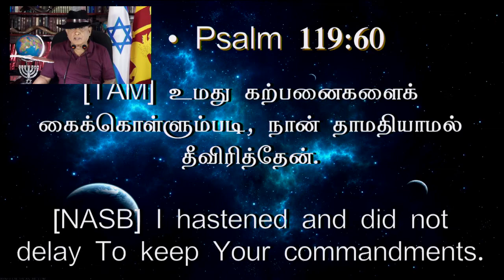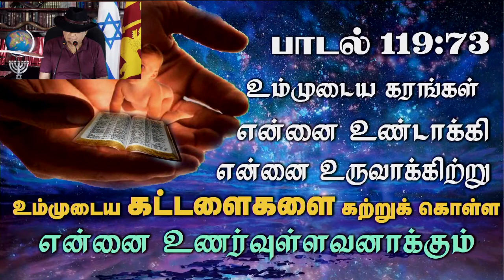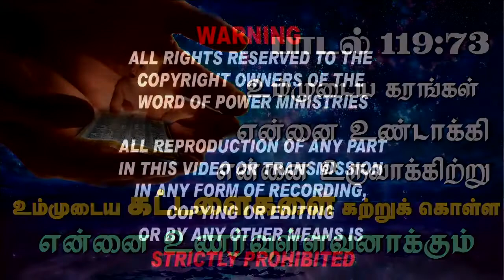தேவன் இன்றைக்கு என்றால், நாளையத்தினத்தை ஏற்றுக்கொள்ளமாட்டார்!